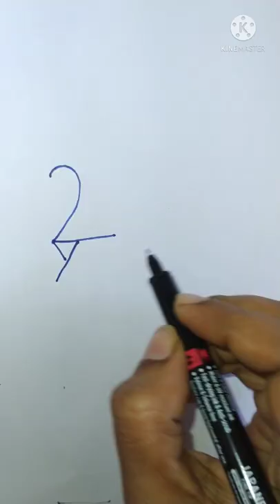lion drawing/ kids drawing#short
lion drawing/ pencil drawing/ kids drawing/ np Rangoli art